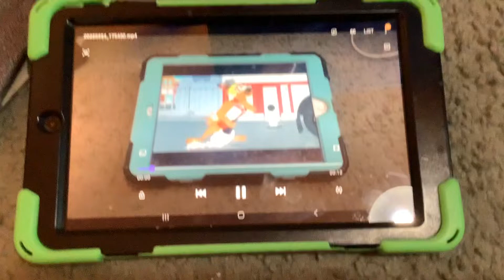Tom and jerry